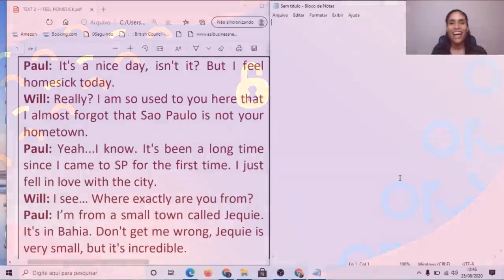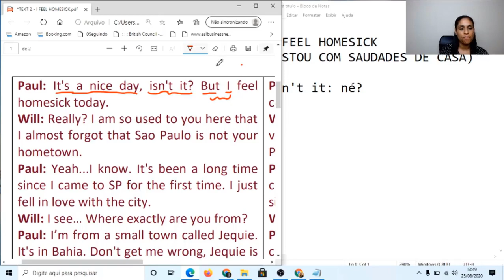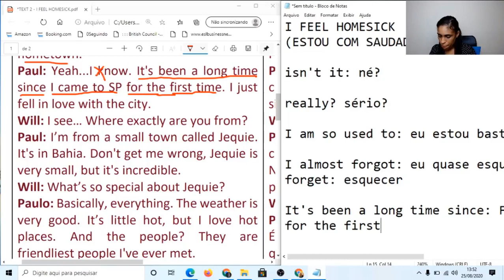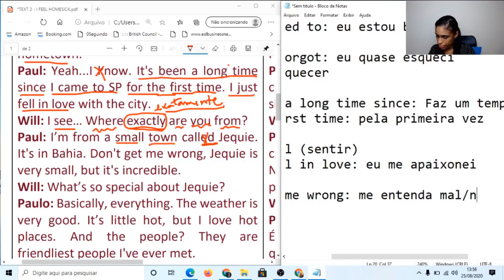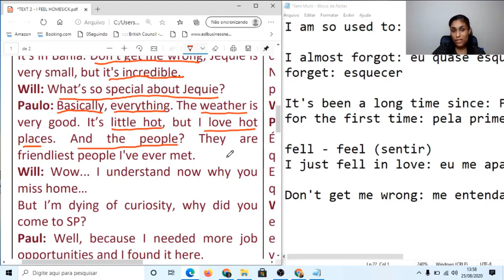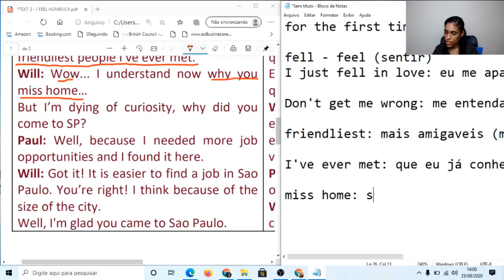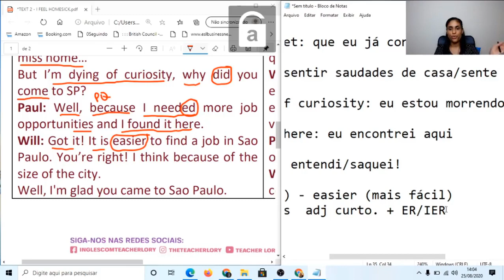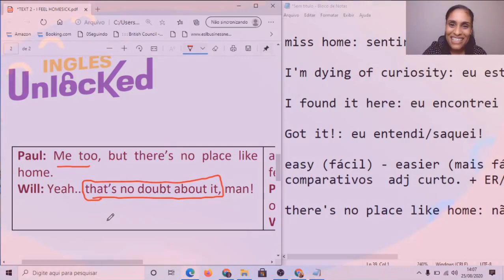Curso de Inglês Gratuito | Módulo 2 Texto com Áudio: Como falar de lugares em inglês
Nesta aula você aprenderá como falar de lugares em inglês e pedir informações sobre direções. 📝

Se cadastre gratuitamente no nosso site e acesse o material didático completo dessa aula e das demais: